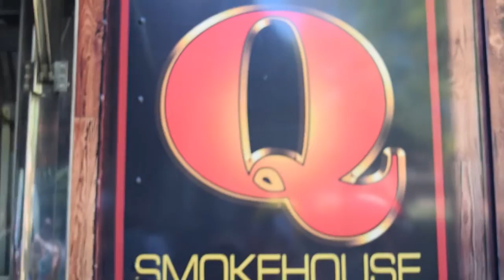Fall Party 2016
This Fall marked the launch of the Skidmore Arts Quad Party hosted by the Theater Department. Take a look inside the party.  See who performed, what games we played, and what hopes students have for the party in the future!

Filmed by Shea Leavis '17, Jack Mulhern '17, and Giorgos Petkakis '18

Edited by  Giorgos Petkakis '18